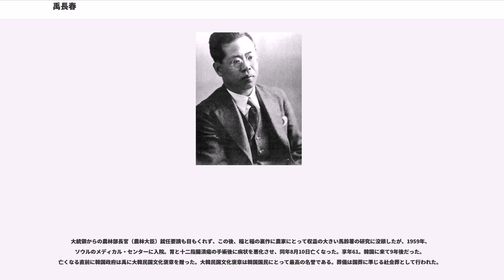禹長春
禹長春（ウ・ジャンチュン、、通名：須永 長春（すなが ながはる）、1898年4月8日 - 1959年8月10日）は、農学者（農学博士）、育種学者。

韓国農業の父と呼ばれる。

父は乙未事変（朝鮮国王王妃閔妃暗殺事件）に参加した軍人・禹範善。範善が日本に亡命し日本人女性・酒井ナカと結婚、日本で生まれたのが禹長春である。出生地については東京赤坂説と広島説がある。育ったのは広島県呉市である。父の範善は閔妃を暗殺したため、1903年11月24日、禹が6歳の時にかつて閔妃に仕えていた高永根に呉で暗殺された。

禹は、広島県立呉中学校（現広島県立呉三津田高校）を卒業。数学が得意で京都帝国大学工科大学（工学部）を目指し旧制高校進学を希望したが、朴泳孝の支援で学費を支給する朝鮮総督府から東京帝国大学農科大学（農学部）実科への進学を指示されそれに従った。1919年に同校を卒業。

卒業後、農林省西ヶ原農事試験所（東京都北区西ヶ原）に就職。朝顔の遺伝研究などに没頭した。1924年、隣家の家庭教師が縁で新潟県出身の日本人女性・渡辺小春と結婚。当時の状況から父の恩人で朝鮮人亡命者を支援していた須永家に養子に入った。生まれてくる子供達は日本名を名乗らせ日本人として育てる決意をした。自身の日本名は須永長春。

1926年、埼玉県鴻巣試験地（鴻巣市）転任。ナタネの研究を主に行ったが、この頃発見したペチュニア（つくばあさがお）の全八重の作出法（完全八重咲き理論）を元に坂田商会（現サカタのタネ）創業者・坂田武雄がこれを事業化し会社を拡大させた。。また1936年には、論文「種の合成」で東京帝国大学より、朝鮮人初の農学博士号を取得。「種の合成」は「禹長春のトライアングル」とも呼ばれ、1960年代には細胞遺伝学を学ぶ学生は必須で、禹の理論は最も盛んに学ばれた。禹が研究に用いたアブラナ科の植物は欧米で人気が高く、数々の新種開発に応用されたため世界に知られるようになった。今日、日本人が食するキャベツや白菜などアブラナ科の野菜は、禹が築いた土台を基に品種改良が進められた。

博士論文書誌データベースに載っている文献名は「あぶらな属に於ける「ゲノム」分析、附「ナプス」の合成と特殊授精現象」である。
中国青島での農場長就任の話が反故になり、高等官である技師の道が遠のく。日本の籍に入ってはいたが、姓も禹のままでもあり出世は難しかった。農学博士となっても技手止まりのままの不満からか、1937年同社を退社。タキイ種苗の瀧井治三郎が京都府乙訓郡長岡町（現長岡京市）に新設した研究農場の場長に迎えられ、京都に移った。ここでは十字花科（アブラナ科）植物の育成を主に、それに伴う花卉類、蔬菜（青物野菜）の育種、植物ホルモンなどの研究で自家不和合性現象や雑種強勢のメカニズム解明に打ち込んだ。1945年、終戦のあと同社を退社。

1948年、大韓民国の樹立で韓国で禹の呼び寄せ運動が起こった。当時の韓国は政治的大混乱や地方から都市への人口流入などの問題で食糧が不足、農家は種子、肥料などの不足で甚大な被害を受けていた。この頃、韓国は国民の80%が農業に従事していた。また日韓併合時代の韓国では米や麦など日本人の主食の増産に重点が置かれ、日本にとって重要性の無い大根や白菜などの蔬菜は放置されたため、韓国の人達にとって欠かせないキムチの材料をまともに作れない状況にあった。日本の植民地支配から解放された当時の韓国は、白菜、大根などの主要野菜の種子を膨大な外貨を使い、日本から輸入していた。

優良な種子が大量に無いと優良な野菜を大量に作ることは出来ない。このような状況下でタキイ種苗の同僚だった金鐘が「今の韓国に来て種子の問題を解決してくれる人は禹長春しかいない」と声を上げると、韓国政府・国民挙げての大きな運動となった。国母閔妃殺害で国賊の烙印を押された範善を父に持ち、日本生まれの禹は韓国語を話せなかったが1950年、韓国行きを決意、妻と子供を日本に残し、単身渡韓した。52歳の時だった。生まれ育った日本がしっくりきていたが、やりたい研究に思う存分打ち込め、それが父範善の国のためになればと考えたといわれる。渡韓を前に禹は父の墓参りのため、10数年ぶりに故郷・呉を訪問、母校三津田で講演も行った。

李承晩大統領の強い支援も受け、釜山に設立された韓国農業科学研究所所長に就任し各地の農村を視察。国民にとって最も重要な大根と白菜の種子作りを...